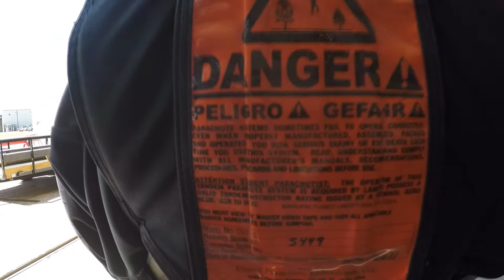Skydive Tennessee Gail Weaver